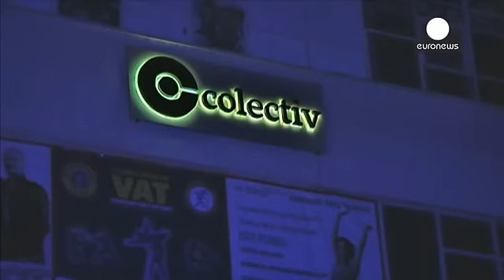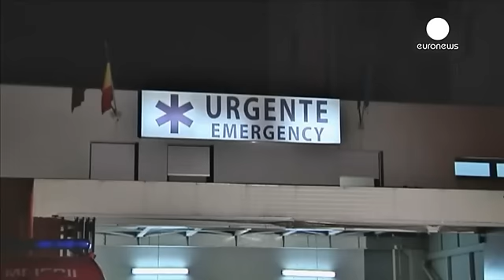Roménia: Concerto em discoteca termina em tragédia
Um incêndio  provocou, esta noite, pelo menos 27 mortos e mais de 160 feridos. Alguns dos feridos sofrem queimaduras em 70% do corpo, enquanto outros foram intoxicados por monóxido de carbono.

As autoridades locais, que decretaram "alerta vermelho" de emergência civil, mobilizaram dezenas de ambulâncias do serviço de urgência e unidades de bombeiros.

 "Havia cerca de vinte feridos  para a primeira ambulância e ele não tinham nenhum espaço suficiente, havia muitos queimados".